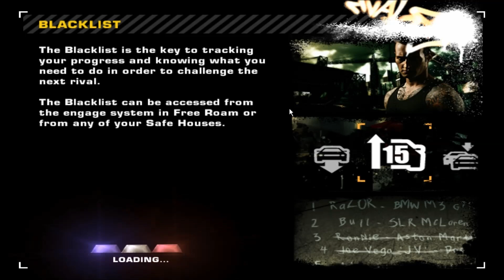NFS - Skyline GTR R34 (O' Conner)